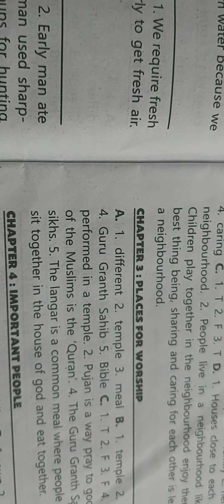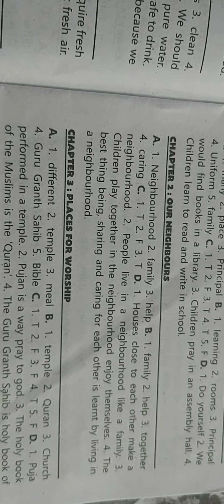Class 2 sst solution chapter 1to 3